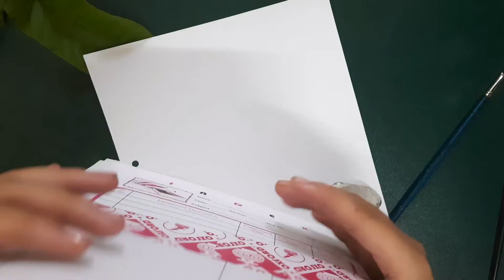watercolour How to draw flower paintings with water colour on different background .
Hello everyone!!
Here I have tried to show how one can draw flowers with water colour on different background.